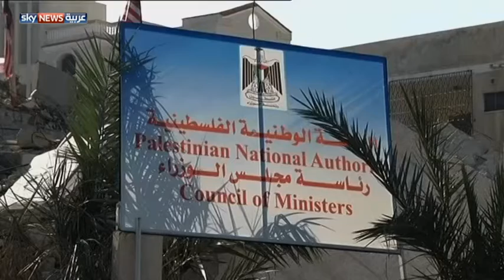غزة.. تشاؤم حيال فوز متوقع لنتانياهو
مع ترجيح أغلبية استطلاعات الرأي لكفة فوز اليمين الإسرائيلي بزعامة نتانياهو في انتخابات الكنيسيت، لا يتوقع سكان غزة أن تحمل لهم 4 سنوات أخرى من حكم اليمين غير الأسوء.